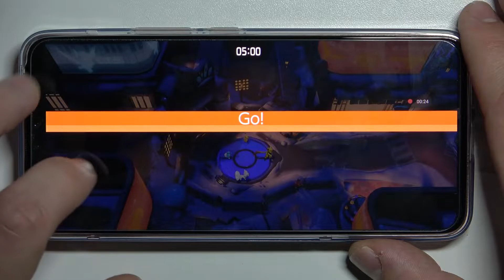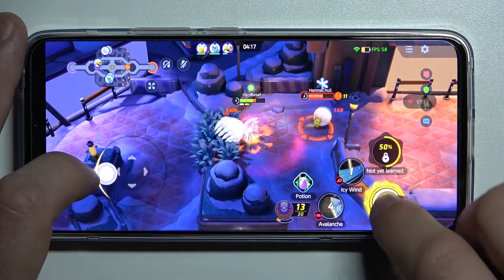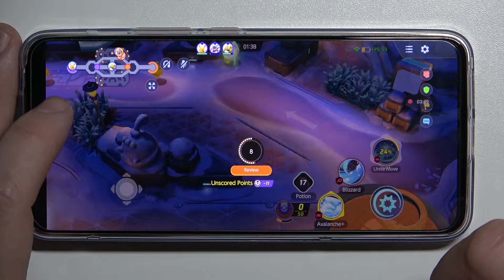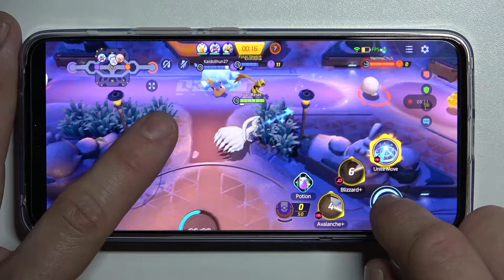Pokemon Unite Gameplay on Vivo V23 - Android Game Review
If you are a soccer fan, you've heard about Pokemon Unite. Today we will test especially for you how it works on the Vivo V23 phone. Watching this video, you will learn a lot of useful information, including what the graphics look like, whether Pokemon Unite runs smoothly without stuttering, and whether Vivo V23 has the right parameters. Therefore, if you are interested in this topic, stay with us until the end and check if Vivo V23 can handle Pokemon Unite.

How to measure Pokemon Unite performance on Vivo V23? How to check performance of Vivo V23? How many fps have Vivo V23 while gaming? How efficient Pokemon Unite on Vivo V23?  How to check Pokemon Unite Settings?
BODY Dimensions 157.2 x 72.4 x 7.4 or 7.6 mm
Build Glass front (Schott Xensation Up), glass back

Vivo V23, Dimensity 920, 8 GB RAM, settings, test, game, max, performance, quality, max settings, check, fps, frames per second, Pokemon Unite